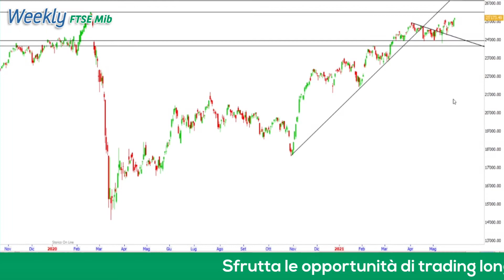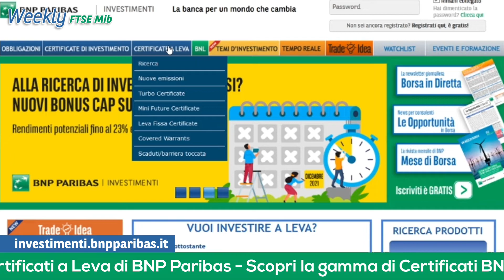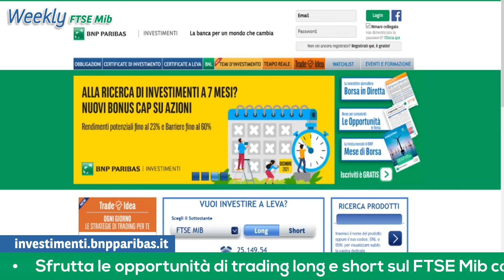Weekly FTSE Mib: analisi grafica dell'indice di Borsa Italiana del 31.05.2021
Durante la scorsa settimana le quotazioni dell'indice FTSE Mib hanno ripreso vigore, riportandosi al di sopra del livello tondo e psicologico dei 25.000 punti. Il recente rialzo conferma così il quadro rialzista di breve termine in linea con il trend ascendente di più lungo periodo. Al momento i corsi sono indirizzati verso il successivo livello resistenziale a 25.500 punti, lasciato in eredità dal massimo registrato prima del crollo di febbraio 2020. Vista la struttura tecnica e il balzo messo a segno durante la scorsa settimana, strategie long potrebbero essere implementate in caso di ritracciamento verso i 24.900 punti con obiettivo sul prossimo livello di interesse dei venditori menzionato precedentemente. Al momento, i venditori tornerebbero in vantaggio – in ottica di medio termine - solo nel caso di un ritorno delle quotazioni al di sotto dei 23.640 punti, supporto orizzontale lasciato in eredità dal massimo del 15 febbraio scorso. Se ciò dovesse accadere, strategie di stampo ribassista avrebbero obiettivo presso i 23.000 punti, prossimo livello di concentrazione di domanda